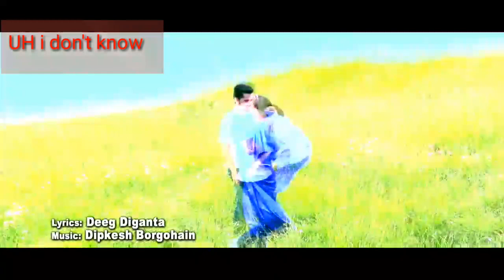Mone re jiwe re_ New" santhli "video"song"_full HD"_song""/ 2018/ "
👉👒 S👒U👒B👒S👒C👒R👒I👒B👒E👒

I Hope You Also Like and Enjoyed This song
This channel in Available Only Song.
Types Of Song :-👒👒
(1) New Santhali Song.
(2)Old Santhali Song.
(3)Dj Santhali Song.
(4) New &Old Ho  mundari Song.
But I Request to You Don't Take Down this Video.
This Channel Is Only for Entertainment Channel.

santali funs
a to z santali song
new santali album video download
new santali album 2018 download
santali album video 2018
santali video album hd
new santali album disco bala sareng
new santali album 2018 mp3 song
santali album song download
new santali video album 2018
new santhali hd film 2018
new santali film 2018 download
new santhali movie
new santali dance video
santali dance 2018
santali dance video download
santali dance competition 2018 download
santali dance competition 2018
santali dance competition video
santali dance performance video songs

This Channel Is Only for Entertainment Channel. You for All Viewers.